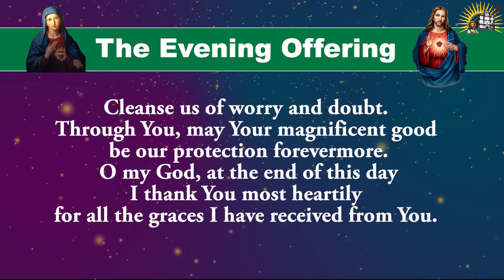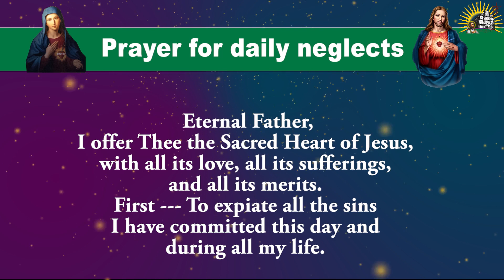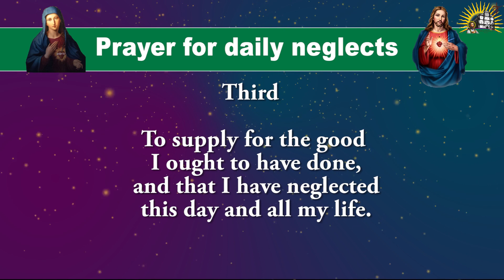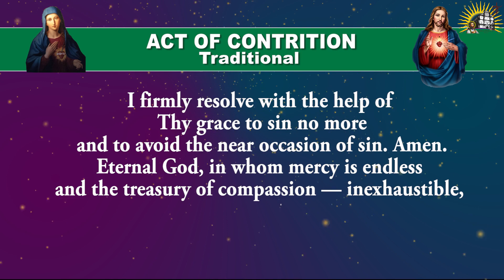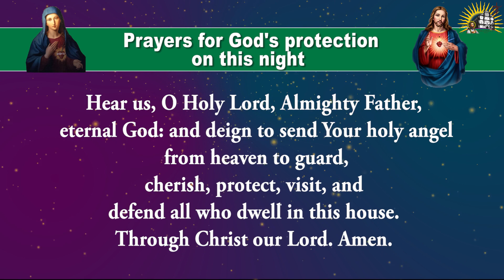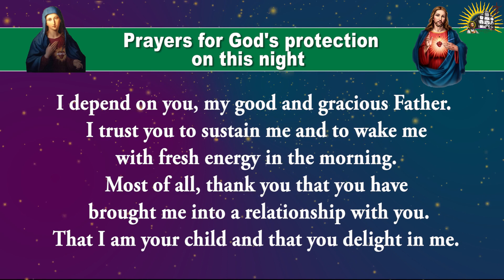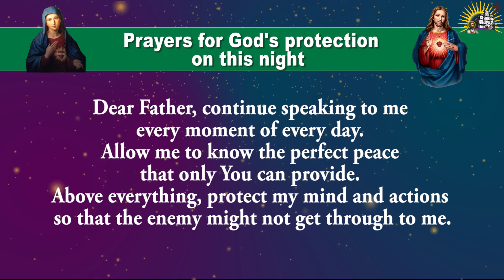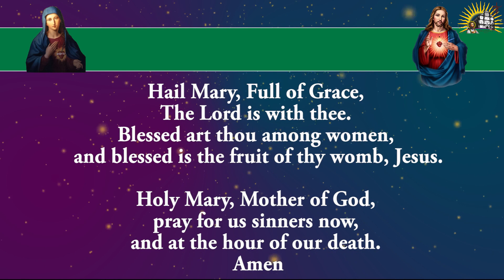Daily Evening Offering and Prayers - Wednesday - 10 January 2024